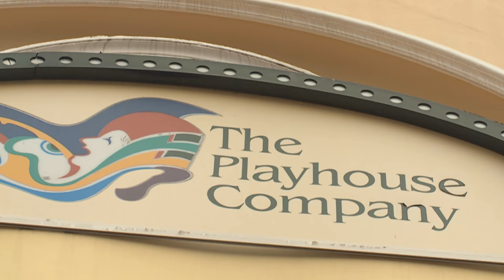The South African Indian Dance Alliance : Nritya Aangan Festival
Cultural diversity is part of the South African identity – and there’s also diversity within the various cultural streams.  The South African Indian Dance Alliance recognises the importance of strengthening a sense of unity among performers and promoting the arts – and the organisation hosted a three day festival to promote this aim.  Kriya attended the gala opening of the Nritya Aangan festival.